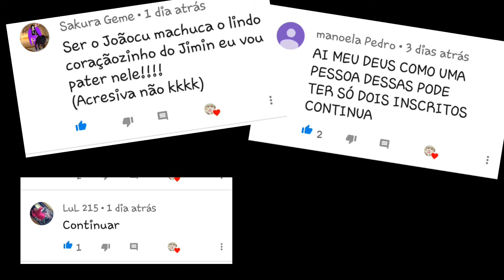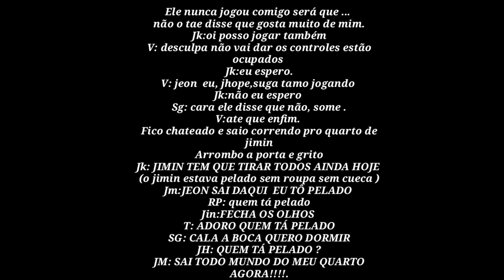Imagine Jikook ep 2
Oi desculpa o horario e a demora

Rm =rep monster
J =jin
Jh=JHHHHHOOOOPPPPPEEEE
v ou t = taehyung
Sg ou yg=yoongi
Jk:jungkook
Jm:jimin
 Bjs